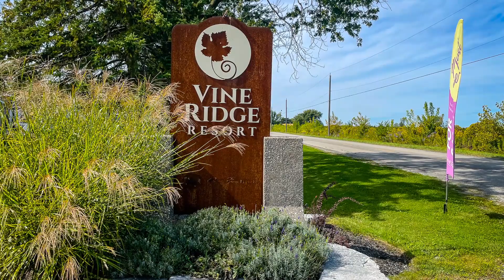232-1501 Line 8 Rd, NIAGARA-ON-THE-LAKE